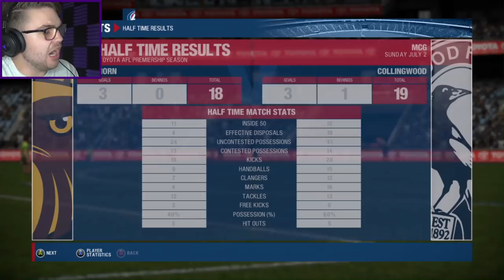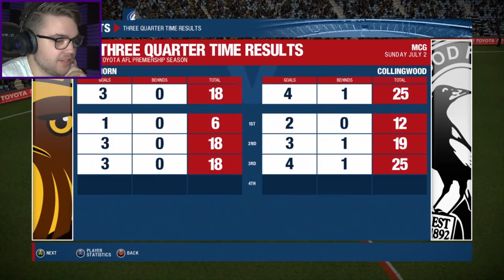DOWN TO THE LAST KICK! Serpentine Draft Career | AFL Evolution Legend Gameplay | Episode 76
2 hours of play has led to this one moment... this one kick... don't mess it up!

The new look Hawthorn Squad has been playing well, and has managed to stay in touch with a legend difficulty Collingwood opponent.

But in the dying moments, we make one last push. One last chance to take the lead, and with it, the 4 Premiership Points on offer.

One last roll of the dice... better make it count!

AFL Evolution features over 80 teams from the AFL, VFL, TAC Cup, NAB Under-18s Championships and International Cup, as well as multiple bonus teams such as the Indigenous All Stars.

The Career Mode will enable fans to experience the excitement of the Toyota AFL Premiership Season from both sides of the fence.  AFL Evolution takes gamers beyond the field of play allowing them to manage the team via the drafting and trading of players, the salary cap, training, the tribunal and much more.

The Career Mode elevates the experience to another level once fans are ready to take the field. Fans can build a player from the ground up, then work their way up through the ranks from the TAC Cup to the elite level. Alternatively, fans can jump straight into an AFL superstar's footy boots and enjoy playing on the biggest stages in Australia.

The Player Creator allows fans to create any player imaginable through a vast array of facial features, height, body type, hair, ethnicity, skill attributes and accessories.

Some of the features Wicked Witch Software have revealed are that there is a 'be a stud' career mode for the first time ever in an AFL game. ‘Be a stud’-type modes in games such as FIFA and NBA 2K, which allow the player to create a character and guide them through their career. You can start as an (under 18), work your way up, play (in) the VFL and eventually get drafted into an AFL team. the player will be able to ask for trades if they don’t like the team their character is placed on, while also being able to start a career as an existing player or avoid the whole pre-AFL process entirely and jump straight into the elite competition. Also returning from AFL Live 2 is manager career mode, which is very similar to 'be a pro' mode in the way that you can start from the U18 TAC and work your way up, or you can jump straight into the AFL. Manager career mode also takes gamers beyond the field of play allowing them to manage the team via the drafting and trading of players, the salary cap, training, the tribunal and much more.